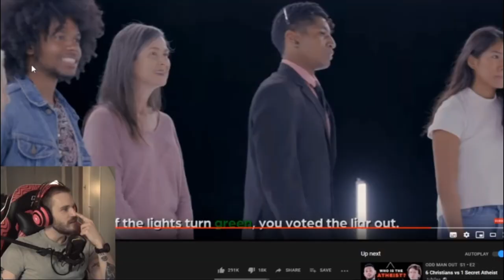What is your favorite soap? Pewdiepie Being a Savage for 5 minutes on Jubilee